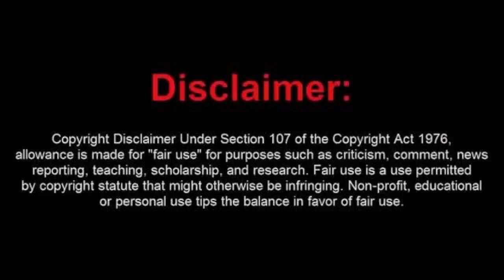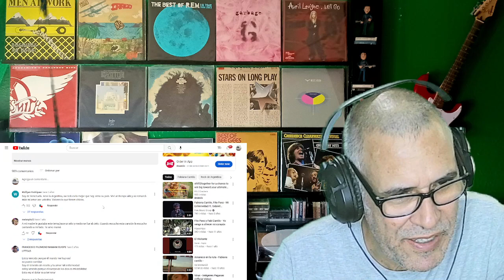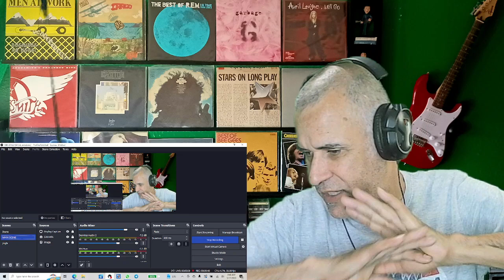La Argentina Fabiana Cantilo,80s o 90s?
Una de las grandes grandes voces del Rock Argento.